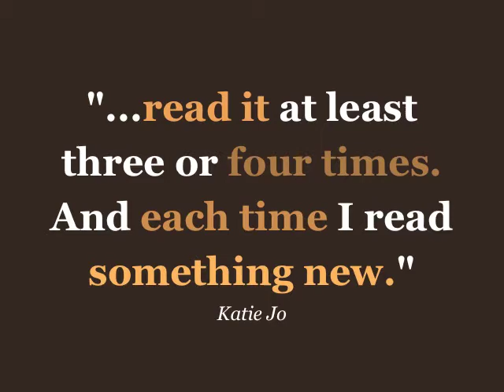We LOVE the Premiere Issue SOC Scrapbook Magazine!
What people have to say about the premiere issue of Scraps of Color Scrapbook Magazine.